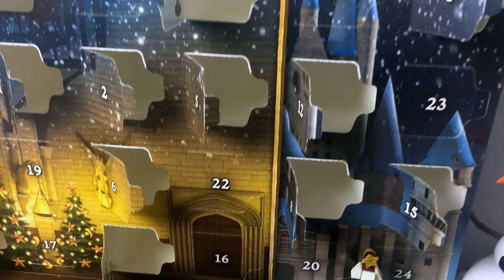Rodzinka Barbie - VLOGMAS #16 z ELSĄ i OLAFEM. Bajki dla dzieci po polsku.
Kalendarz adwentowy LEGO, gra w ciuciubabkę, śliczne szachy. To wszystko w dzisiejszym odcinku z OLAFEM i ELSĄ w domku Rodzinki Barbie.